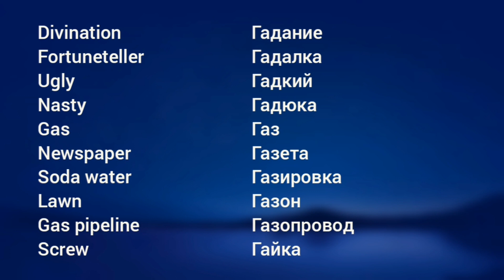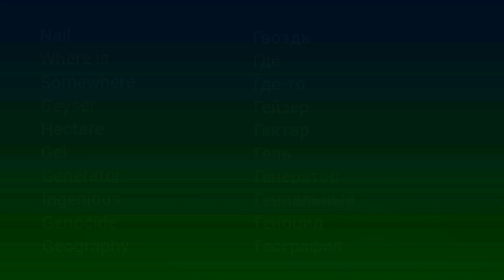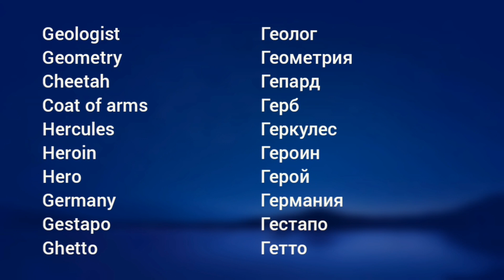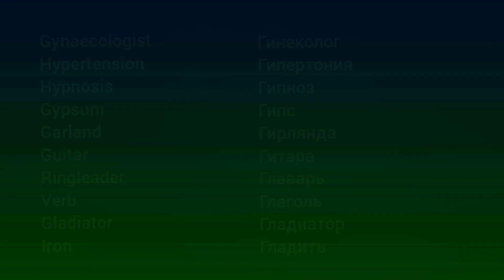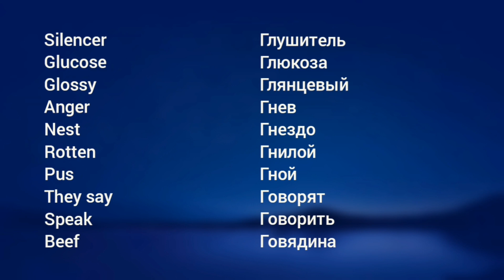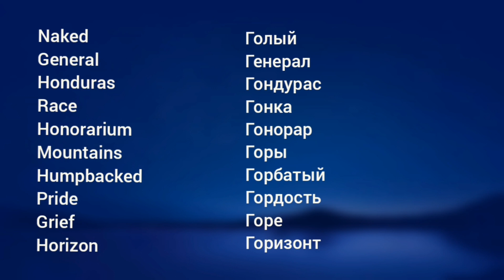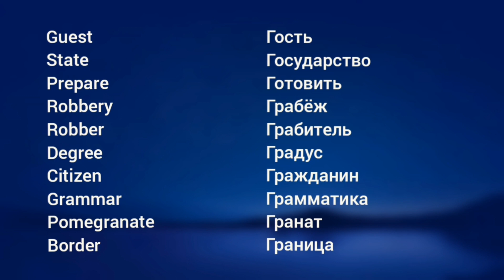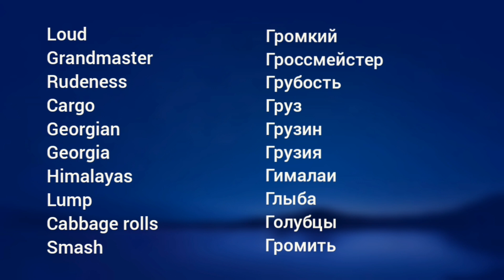Англо-русский словарь 4 выпуск